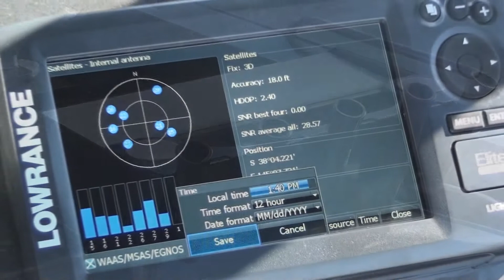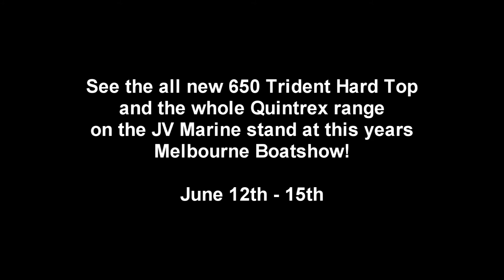Quintrex 650 Trident Hard Top at JV Marine World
Quintrex 650 Trident Hard Top at JV Marine World. The boys took the all new 650 Hard Top out on the water for a quick trial before heading to the Melbourne Boatshow and it performed well beyond expectation.